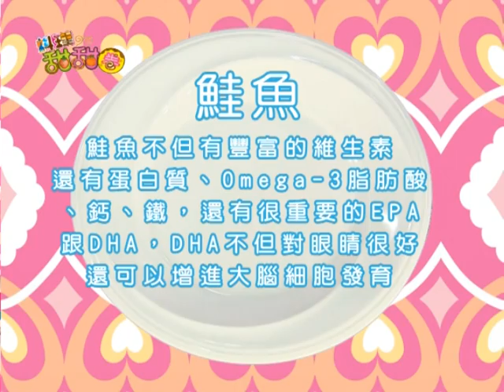料理甜甜圈S3第34集-鮭魚沙拉捲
主持人：香師傅(香蕉哥哥)、大姐主廚(兆絃)、小姐主廚(愛子)